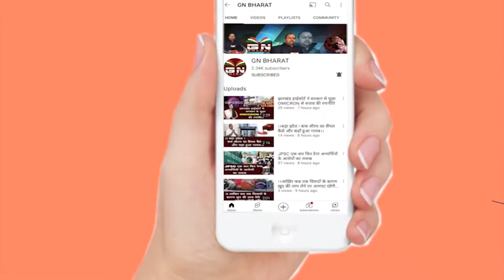झारखंड में 15-15 केजी के IED बम बरामद, जवानों को उड़ाने की थी नक्सली साजिश